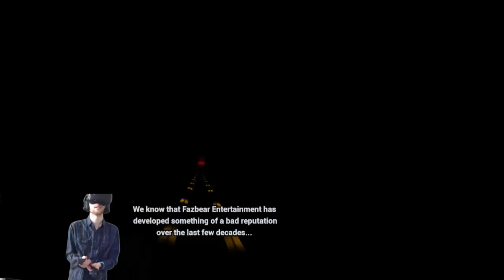MANGLE IS IN THE VENTS! - Five Nights at Freddy's VR: Help Wanted (Part 1)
We play fnaf vr or fnaf help wanted; and its absolutely terrifying!
In five nights at freddys vr, we encounter mangle while trying to repairing vents and fixing broken animatronics!